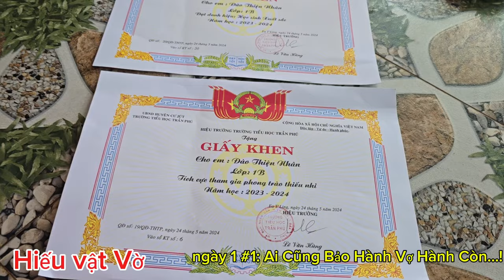XUYÊN VIỆT Hè 2024 : Ngày 1 #1 Đăk Nông _ Quy Nhơn 300km . Có Người Bảo Đi Như Vậy Là Hành X.á.c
chào cả nhà thân mên ! vậy lại mùa hè nữa lại đến ,gđ em H lại quyết định đi xuyên việt để đón mùa hè trọn vẹn cùng 2 bạn nhỏ cả nhà ạ